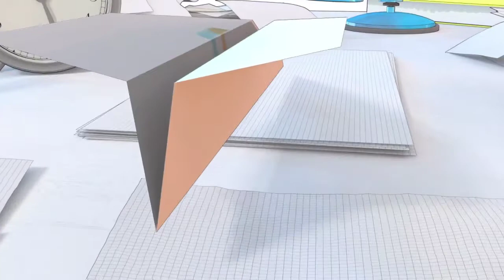Digital Marketing Animated Video Bundles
Digital Marketing animated video bundles for local business. Video marketing are you reaching your customers when they are watching video. Why not promote your business , with animated video, slideshare , explainer and more